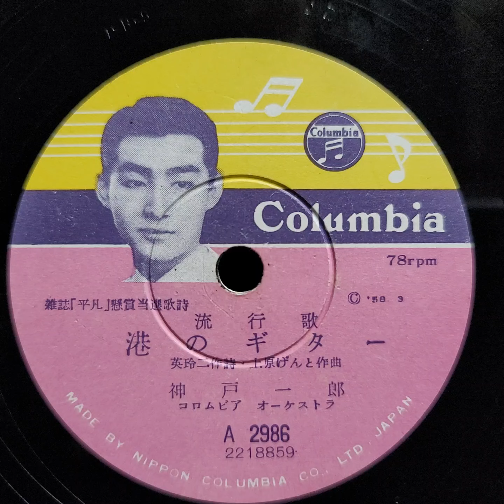神戸 一郎 ♪港のギター♪ 1958年 78rpm record. HMV Model No 102 Gramophone